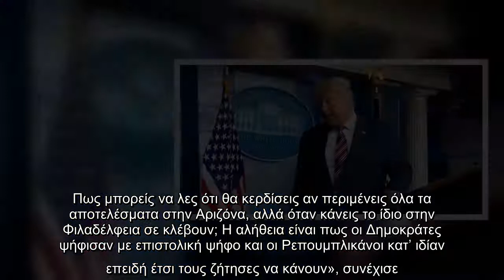Αμερικανικές εκλογές 2020: Πρώην Ρεπουμπλικανός Γερουσιαστής κατά Τραμπ- Επικίνδυνα αυτά που λέει πε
Αμερικανικές εκλογές 2020: Πρώην Ρεπουμπλικανός Γερουσιαστής κατά Τραμπ- Επικίνδυνα αυτά που λέει περί νοθείας